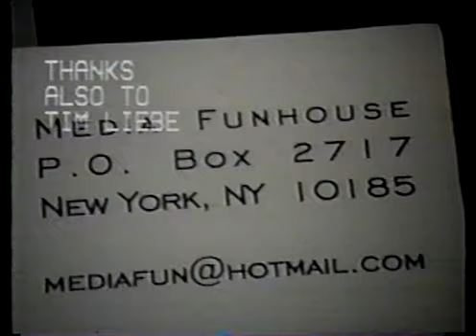Media Funhouse - John Lydon on Judge Judy (1990s) New York Public Access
Here's a complete episode of Media Funhouse, a clip show that looked at films, music and more. From New York Public Access TV in the 1990s.